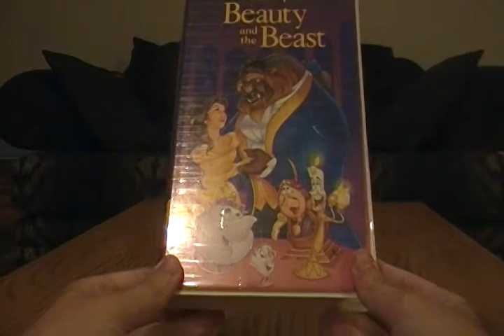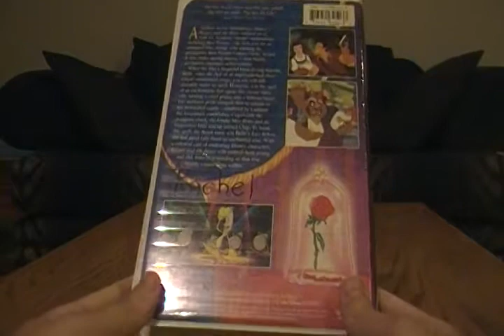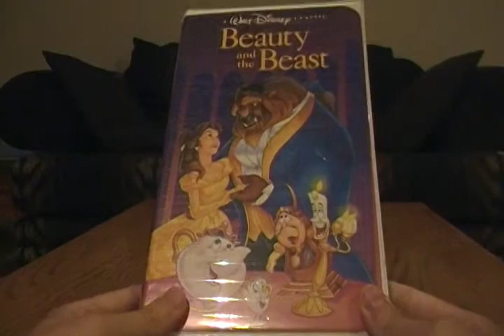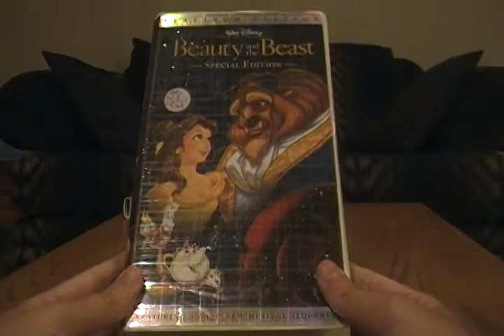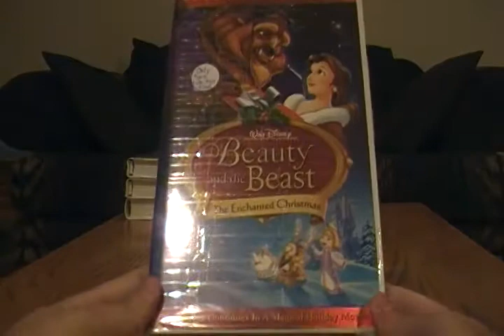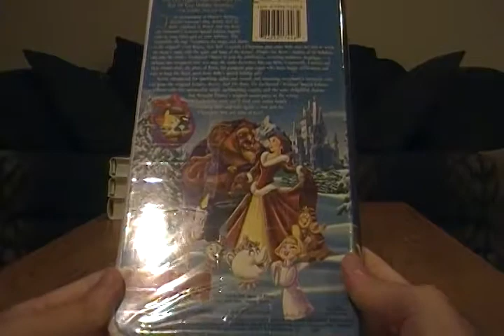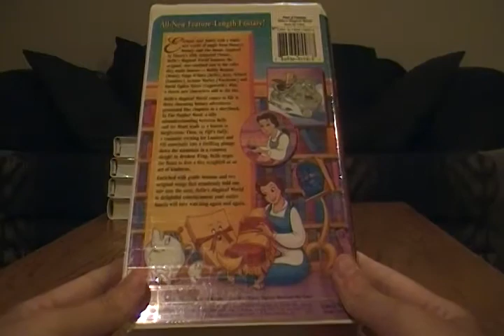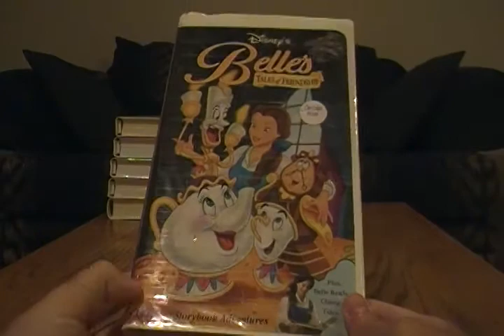My Beauty and the Beast Collection (part 1)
''Beauty and the Beast'' is my favorite Disney animated movie of all-time.